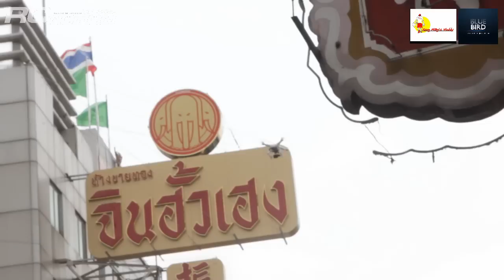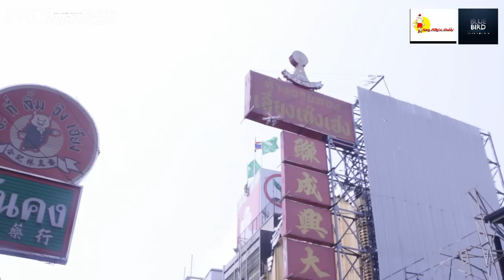Kungmagic # ติดตามการถ่ายทำ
Kungmagic กับการถ่ายทำกลางถนนเยาวราช
กับการถ่ายภาพมุมสูงสำหรับงานโฆษณา
ห้างทองฮั่วเซ่งเฮง Hua Seng Heng ไปชมกันเลยครับ
DJI Phantom V2+